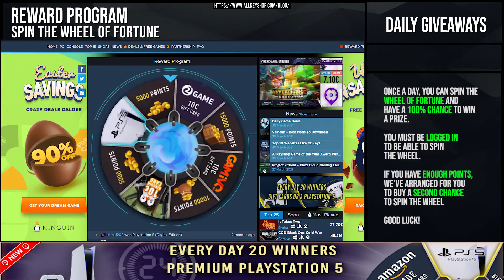Daily deals and Free Games - April 05, 2021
0:02 Free Games
0:07 Coming Soon
0:15 Best Discount
0:21 Daily Giveaway
0:25 Eternal Return: Black Survival
0:45 Delores: A Thimbleweed Park mini-adventure
1:05 Abzû
1:25 Spellbreak
1:45 Oddworld: Soulstorm
2:05 Stellaris Nemesis
2:25 NieR Replicant ver.1.22474487139
2:45 Total War: ROME REMASTERED
3:05 The Medium
3:25 TEKKEN 7
3:45 PES 2021
4:05 Golf With Your Friends
4:25 Reward Program